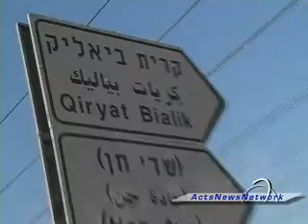Miracle of War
Is there a correlation between heightened global prayer for Israel and the miracles that take place when enemy fire on Israel fails to hit its mark?